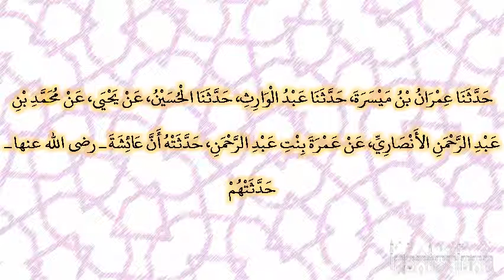صحيح البخارى - كتاب الحدود - 6791 - باب قول الله تعالى: {والسارق والسارقة فاقطعوا أيديهما}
حدثنا عمران بن ميسرة، حدثنا عبد الوارث، حدثنا الحسين، عن يحيى، عن محمد بن عبد الرحمن الأنصاري، عن عمرة بنت عبد الرحمن، حدثته أن عائشة ـ رضى الله عنها ـ حدثتهم عن النبي صلى الله عليه وسلم قال ‏  "‏ يقطع في ربع دينار ‏"  ‏‏.‏